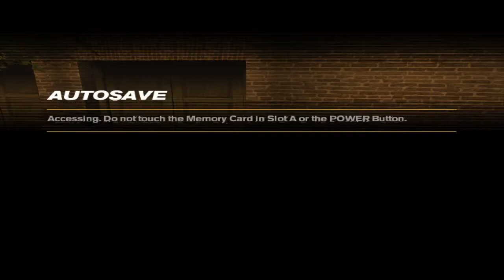GC on PC | Freedom Fighters | Gameplay | Dolphin | Intel Core i5-4210U | nVIDIA GeForce 840M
Dolphin, GC Emulator for PC.

Notebook: Lenovo Z50-70
CPU: Intel Core i5-4210U / 2400 Mhz
RAM: 8GB
GPU: Intel HD Graphics 400 + nVIDIA GeForce 840M
HDD: 256GB SSD (Samsung)
OS: Windows 10
Resolution: 1920x1080

This is the PC Version of the Emulator Dolphin in v.5.0.